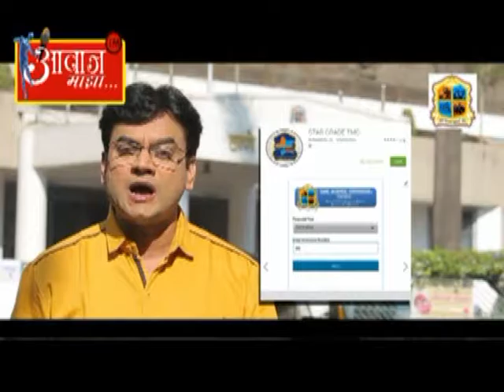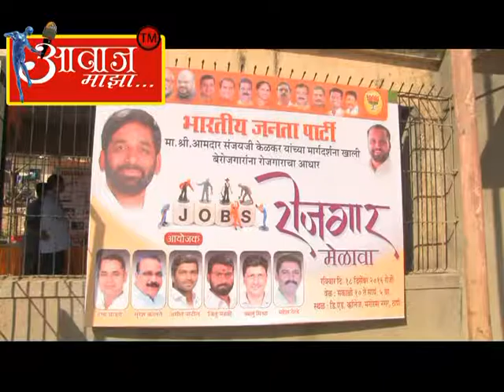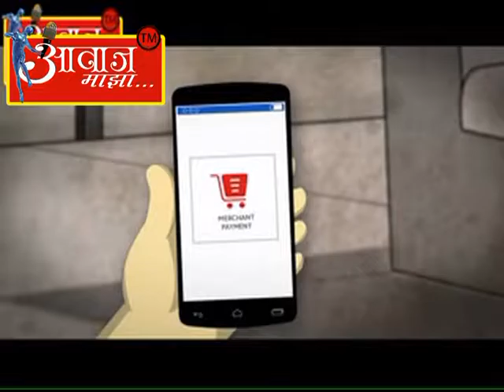aawaj majha 21 12 2016